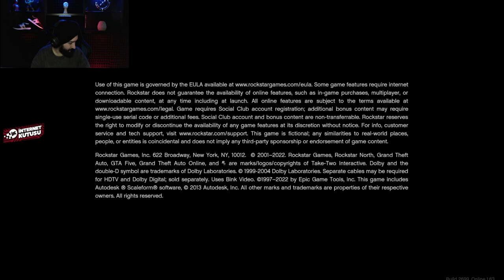Umur Afan | Ekiple Küfürlü Gta Bölüm #1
EFSANE gtav İÇİN VİDOEYA TIKLA